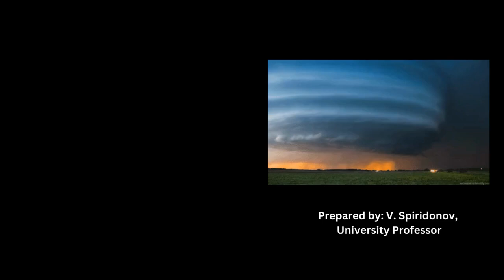Severe Weather Report for Southeast EuropeDate: 25 June 2024, 00-24 UTC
🌩️ Overview:
A severe weather event is anticipated across Southeast Europe today. The region is positioned ahead of a high-altitude cyclone, centered over the northwestern Tyrrhenian Sea, near Corsica, extending towards the Gulf of Genoa and the northwestern Apennine Peninsula. This cyclone is gradually moving east and northeast, bringing significant weather changes.